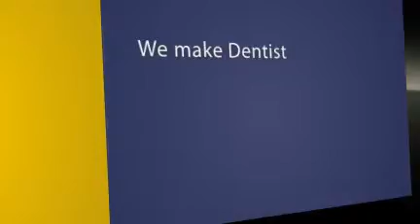Charlotte Dentistry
The Best Dental Care Only Here in Charlotte.